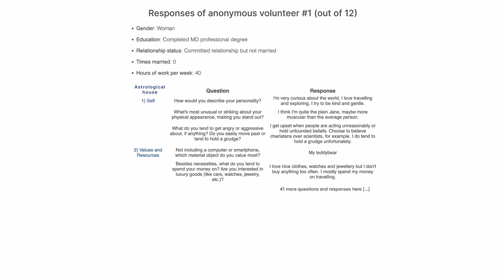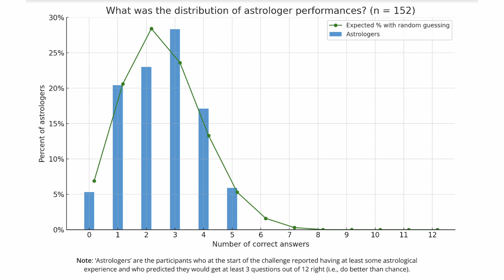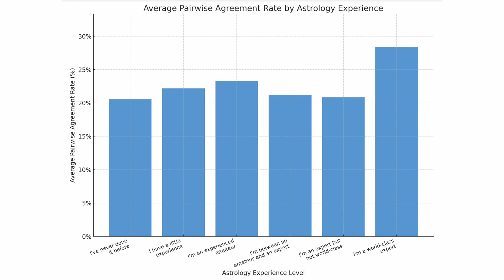152 Professional Astrologers vs Science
Does astrology really work? Can astrology actually predict things about people? We put 152 astrologers to the test to find out!